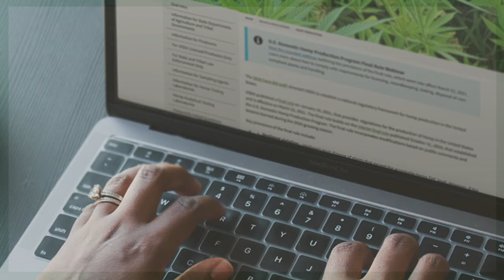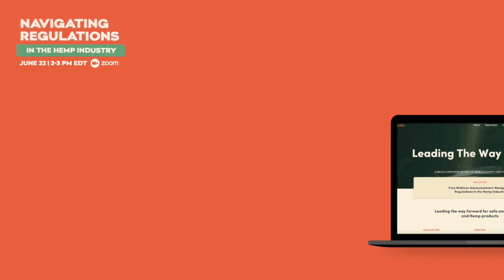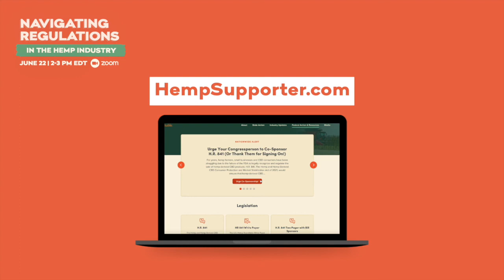Webinar: Navigating Regulations In The Hemp Industry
On Tuesday, June 22nd the U.S. Hemp Roundtable and the Minority Cannabis Business Association (MCBA) hosted a complimentary webinar  for small and minority-owned hemp and CBD companies with a diverse panel of industry leaders to discuss navigating regulatory requirements. This webinar was a follow-up to a webinar held on December 8th, 2020, during which the topic of regulations became a consitent theme.

Webinar speakers included:

Amber Littlejohn, Executive Director, Minority Cannabis Business Association (Moderator)
Rend Al-Mondhiry, Partner, Amin Talati Wasserman LLP (Panelist)
Tonya Lewis, Chief Marketing Director, NuSachi (Panelist)
Anthony Newby, CEO/Founder, Cultivated CBD (Panelist)
Marielle Weintraub PhD, President, U.S. Hemp Authority (Panelist)

This event is part of the USHR Minority Empowerment Committee (MEC), which was formed in 2020 from growing awareness of the inequities and deep-rooted systemic effects of racism within society and the hemp industry in particular. With the counsel of the MCBA, the USHR formed a Minority Empowerment Committee (MEC) with the goals of supporting minority hemp businesses, amplifyings minority voices within the hemp space, and holding the USHR and its members accountable for inclusive practices. Learn more about the USHR MEC and our efforts to promote an equitable and inclusive hemp industry by visiting this link and scrolling down to the "Minority Empowerment" segment